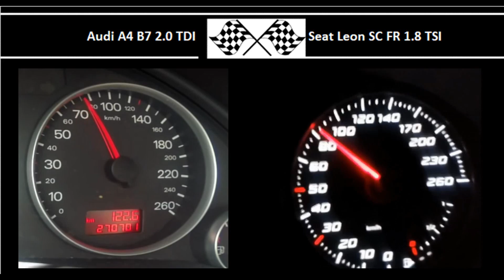Audi A4 B7 2.0 TDI VS. Seat Leon SC FR 1.8 TSI - Acceleration 0-100km/h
136HP
320Nm
0-100 in 8.9s

Seat Leon SC FR 1.8 TSI
180HP
250Nm
0-100 in 6.9s